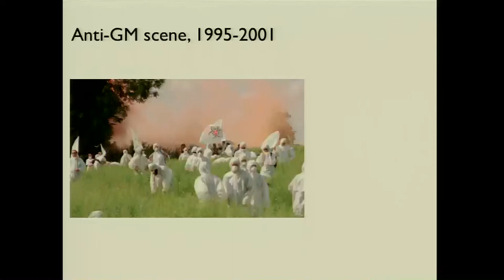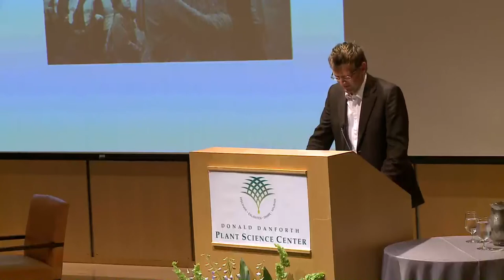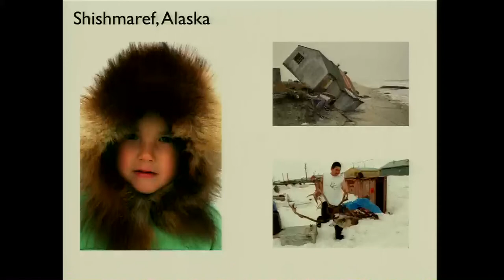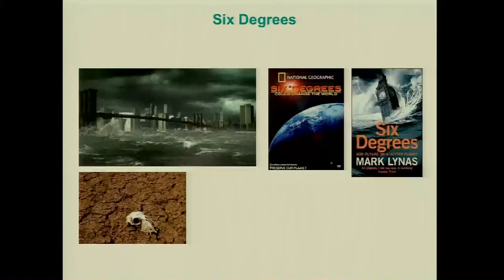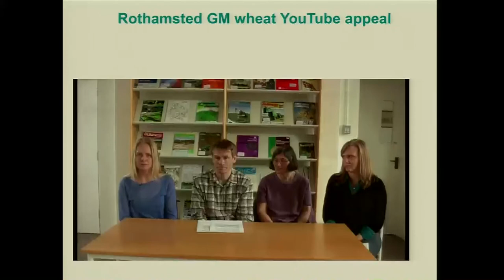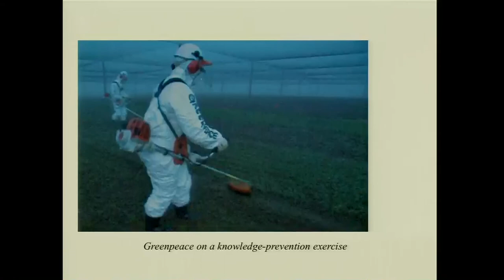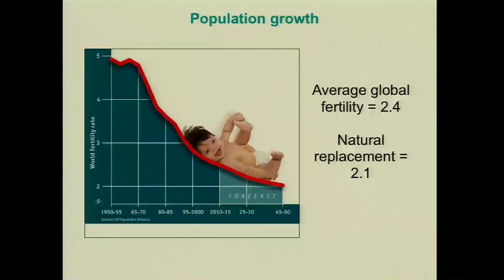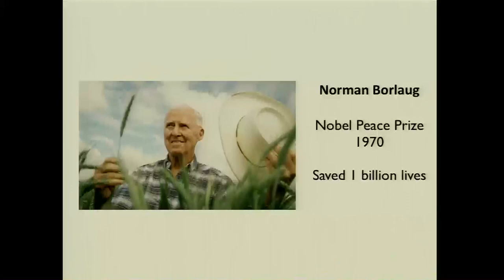Mark Lynas - Seeds of Change 2013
"I discovered science, and in the process, I hope I became a better environmentalist."- Mark Lynas

On June 13, 2013, Mark Lynas delivered the "Seeds of Change" address at the Donald Danforth Plant Science Center in St. Louis, Mo.